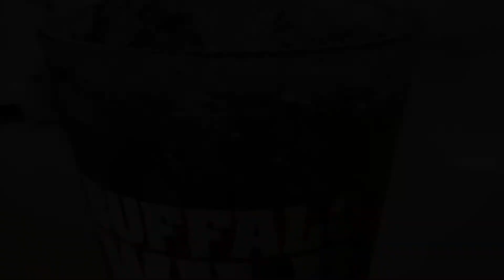Hiking 2021: Anthony’s Nose!